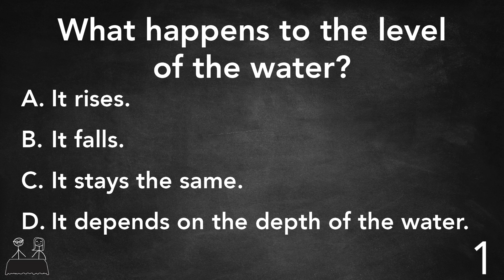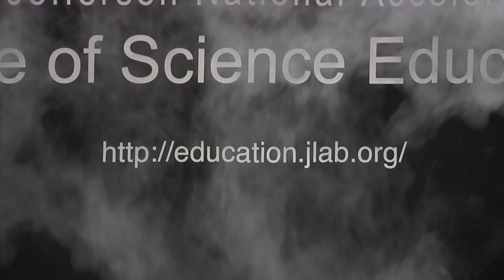Here's a Question! - Boat and Anchor (Part 1)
A boat floats calmly in a partly filled aquarium. The boat's anchor is thrown overboard and comes to rest on the bottom of the aquarium. What happens to the level of the water?